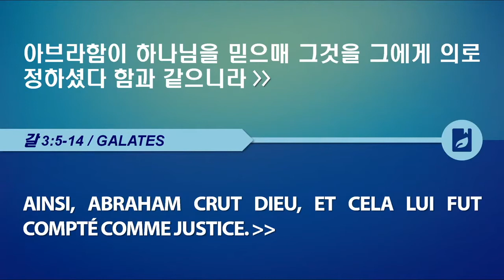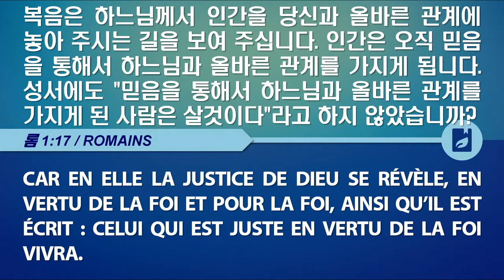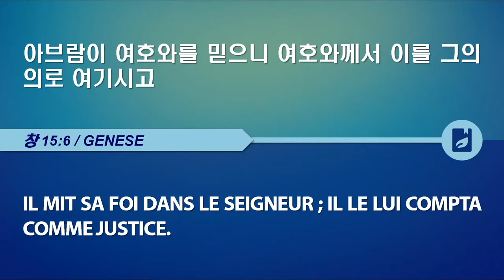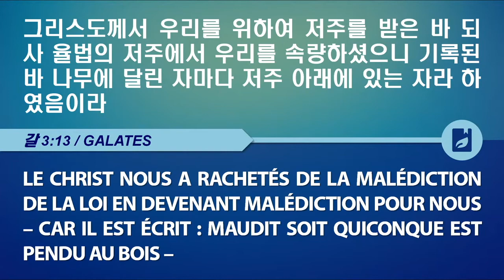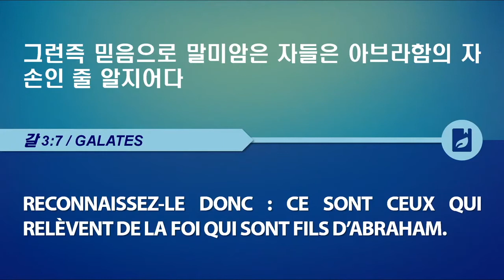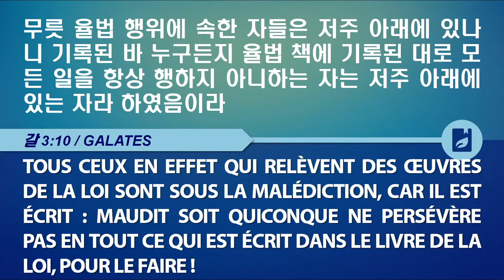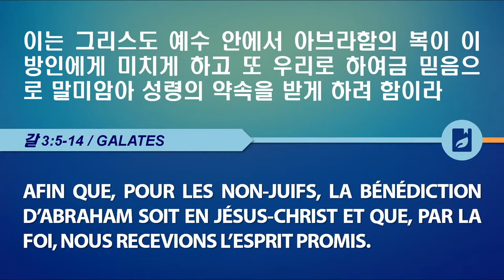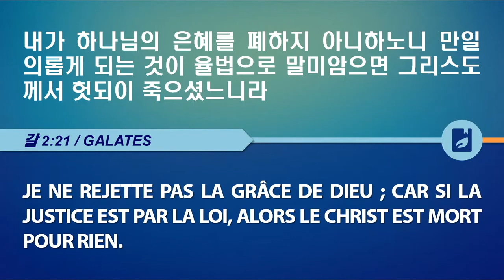[파리선한장로교회] 어리석은 사람들 (갈 3:5-14) 2021.02.21 설교 성원용 목사님